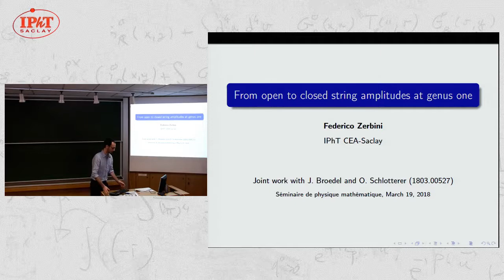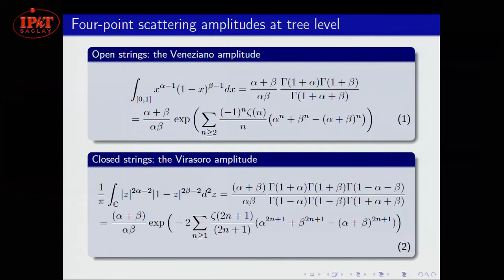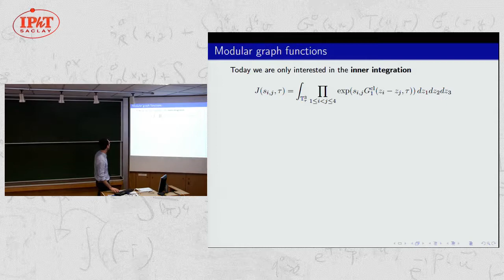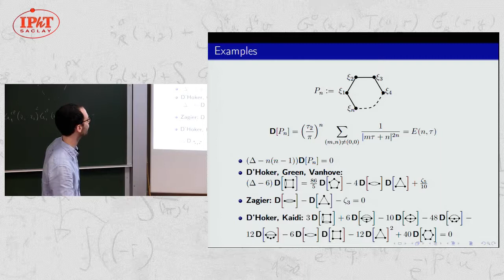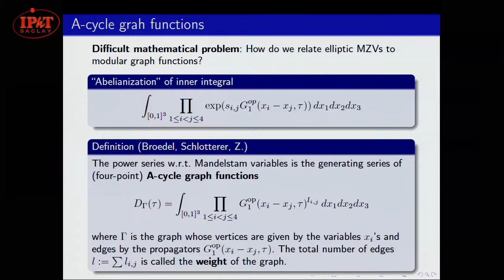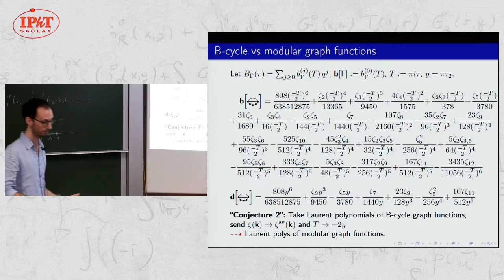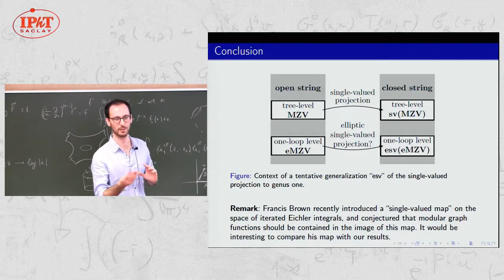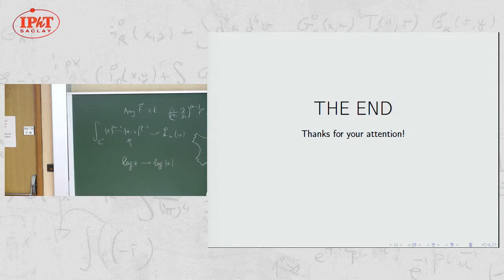Federico Zerbini (IPhT-2018) String amplitudes in genus one: from open to closed strings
(IPhT, le 19 mars 2018)
The Feynman diagram expansion of scattering amplitudes in perturbative superstring theory can be written as a series of integrals over compactified moduli spaces of Riemann surfaces with marked points, indexed by the genus. In genus zero one finds that open and closed string amplitudes can be described in terms of special values of multi-valued and single-valued polylogarithms, respectively, and are related by a map called single-valued projection. In this talk I want to report on recent evidence that an analogous statement can be made in genus one in terms of elliptic polylogarithms.